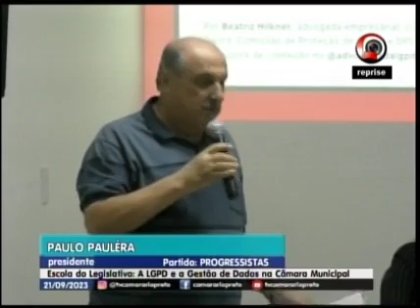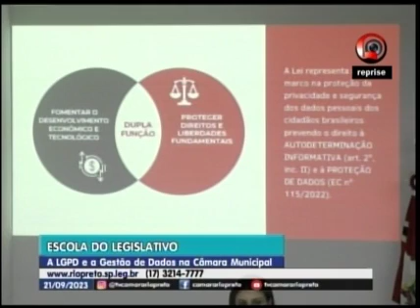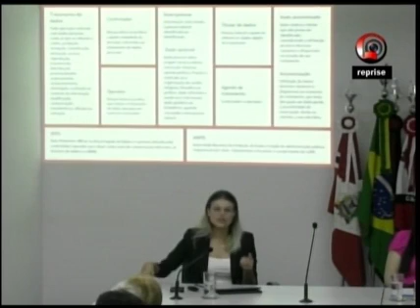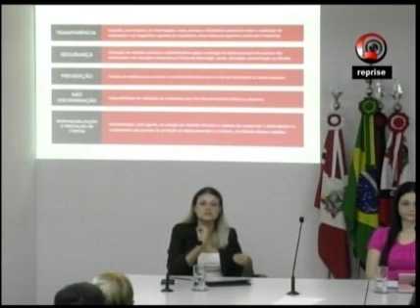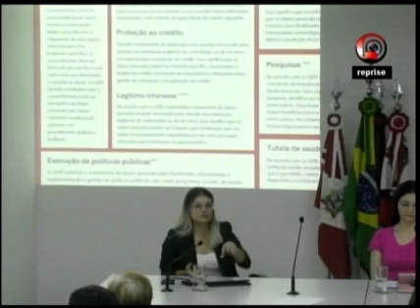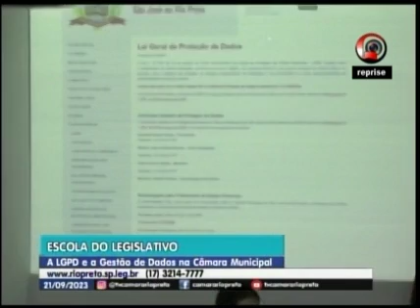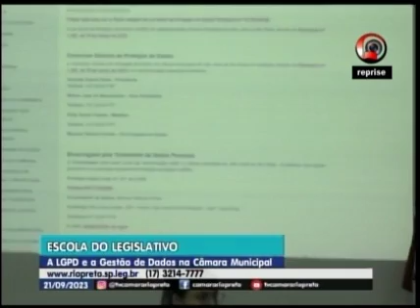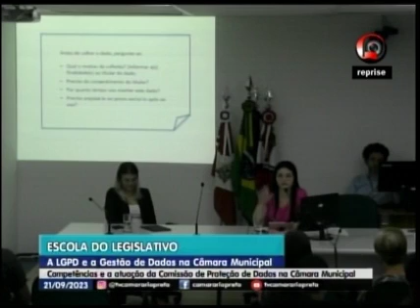Escola do Legislativo realiza curso sobre LGPD - 21 de setembro de 2023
A Escola do Legislativo da Câmara Municipal de São José do Rio Preto realizou curso sobre a Lei Geral de Proteção de Dados e sua aplicação na administração pública. As palestras foram ministradas pela advogada Beatriz Hilkner, que é coordenadora da Comissão de Proteção de Dados da OAB Rio Preto e pela servidora Amanda Duarte, que preside a Comissão de Proteção de Dados da Câmara.

A advogada, que é também consultora em proteção de dados, explicou noções gerais da LGPD, os conceitos gerais da lei e sua aplicabilidade na administração pública. Já Amanda falou sobre o trabalho desenvolvido pela comissão, recém-criada na Câmara, bem como orientações a servidores, assessores e vereadores sobre o tratamento de dados obtidos no exercício de suas funções.

Em regras gerais, a administração pública não tem maiores restrições à divulgação de informações, conforme explicado pelas palestrantes, até pelas funções típicas desenvolvidas pela Câmara, como desenvolvimento de políticas públicas, ações fiscalizatórias e legislativas, devendo apenas tomar precauções quanto a dados pessoais considerados sensíveis, como opções religiosas, raça e dados pessoais de pessoas físicas.